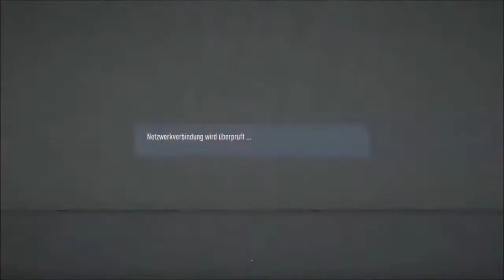Fifa 20 - The MeZe Champions League 5/64: Wisla Krakau vs RB Salzburg